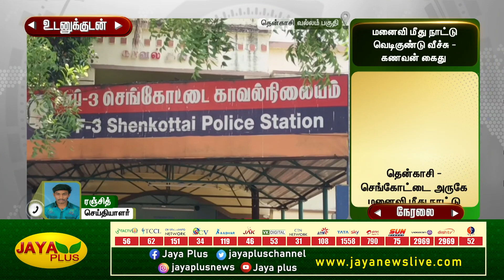தென்காசியில் மனைவி மீது நாட்டு வெடிகுண்டு வீசி கொள்ள முயன்ற கணவன் | Tenkasi | Attack